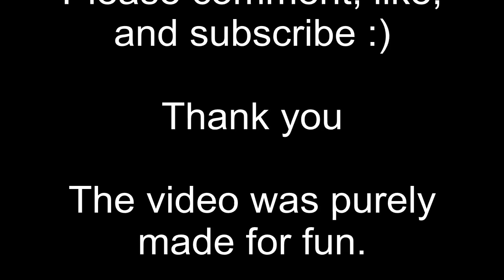Call of Duty: Black Ops- Art of the Tomahawk | Tomahawk Montage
A montage of tomahawk kills by some of my friends that i put together.
Has a little bit of everything... random tomahawks, long range tomahawks, and multiple kills.